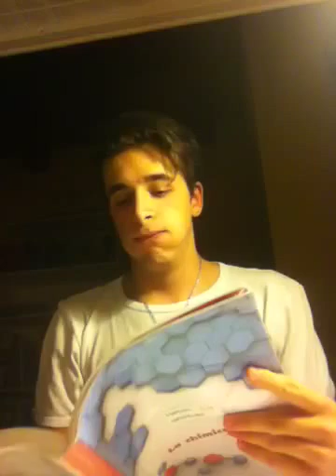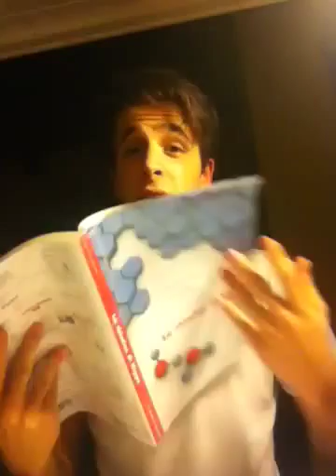Studiare, Di Notte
Studiare è un verbo al futuro

Parodia di "Di Notte" di Pierdavide Carone